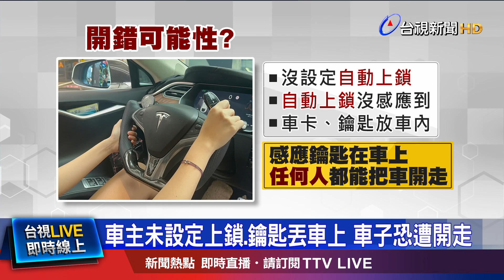不是自己的車也能解鎖開走？ 專家：有可能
藝人羅百吉在臉書分享自己女兒的離譜事件! 開車回家，回到家才發現竟然開錯車，開成別人的特斯拉! 此文一出引發熱議，實際詢問專家，專家說，只要車主把鑰匙、車卡或是手機，放在車上，就真的有可能發生類似情形。陳禹伯